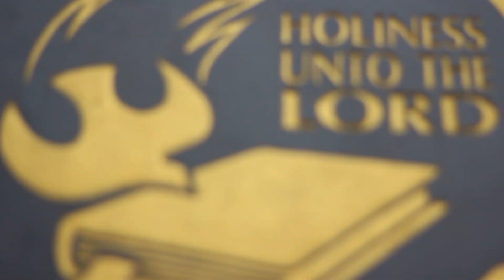Renungan Pagi GKNF - Merangkul Seorang Sahabat - MP (Purnomo)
Renungan Pagi GKNF, 24 Januari 2023
Disampaikan oleh MP (Purnomo)